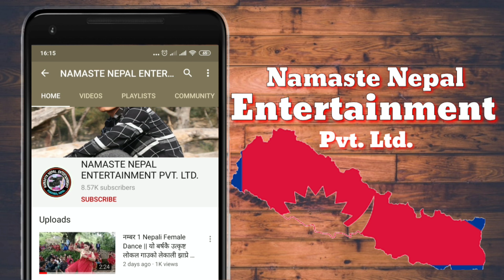17 June 2022 Cover Song_Bir Biswakarma || Tulsipur Dang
17 June 2022 Cover Song_Bir Biswakarma || Tulsipur Dang ||